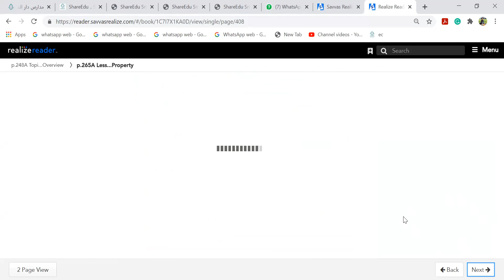Solve equation by distributive property